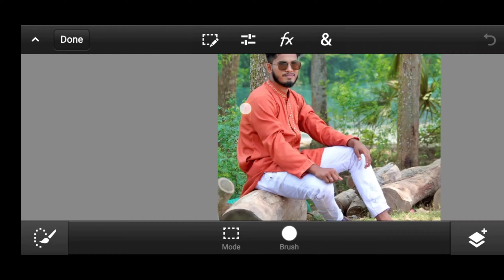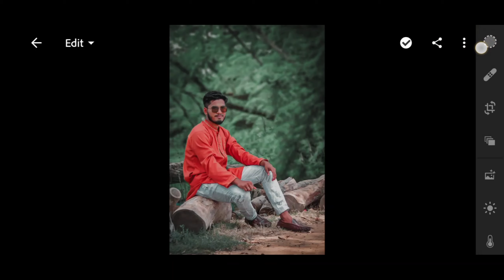Lightroom photo editing tutorial|| preset download free|| NS EDiTZ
So I Will Catch You In Next Video

If You Have Any Query With This Video Then Email Me Or Comment Below I Am Happy To Help You My Email Address: NS EDiTZ is A YouTube Channel Where You Find photo Editing , Video Editing, logo design And Many More Useful Stuff.

            No copyright pictures

 Pictures:

 Pexels
 Unsplash